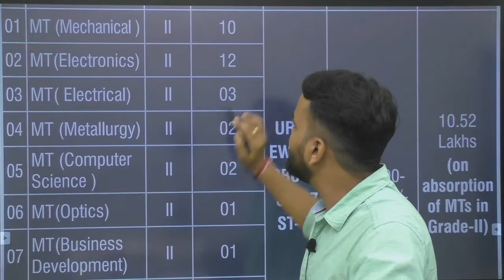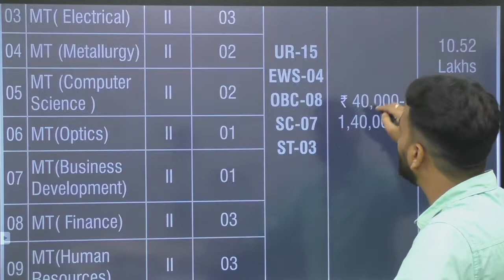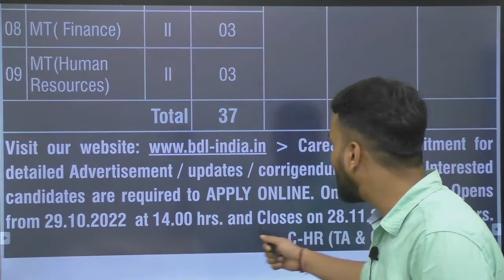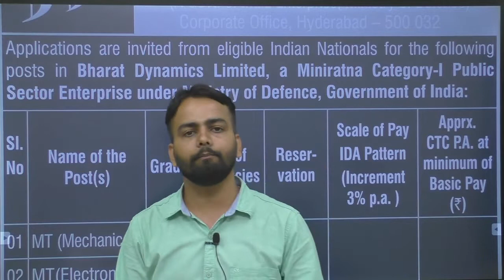BDL Recruitment 2022 | Management Trainee Recruitment | CTC: 10.52 LPA | BDL Latest Recruitment 2022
Bharat Dynamics Limited has issued notification for recruitment to the post of Management Trainee Grade-II. According to which 37 posts will be recruited in BDL. In which mechanical, electronics, electrical, metallurgy, computer science, optics, business development, finance etc. are included. The application process for this recruitment drive will start on October 29 at 2 PM. Which will run till November 28.

Jai Hind...!!!